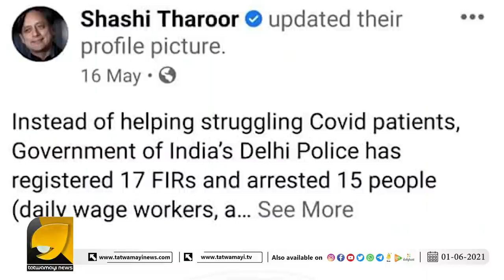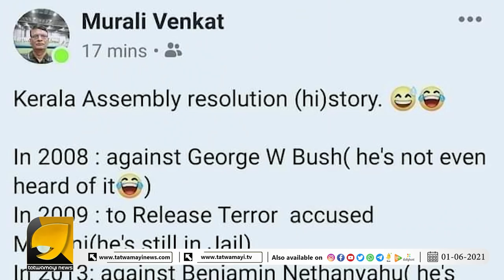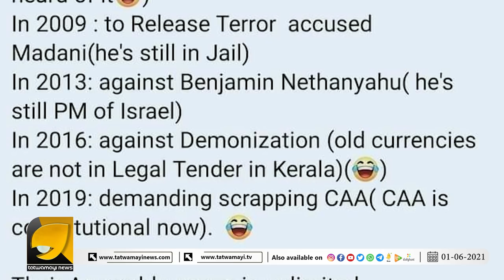ഓന്തിനെ തോൽപ്പിച്ച ശശി തരൂർ, പ്രമേയത്തിന്റെ പേരിൽ മലയാളിയെ കളിയാക്കുന്ന അന്യഭാഷക്കാർ